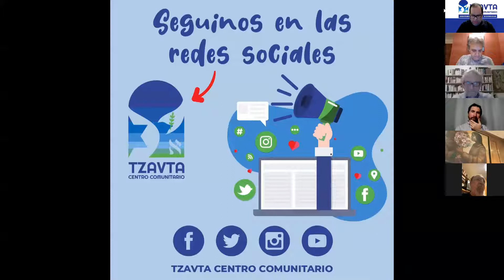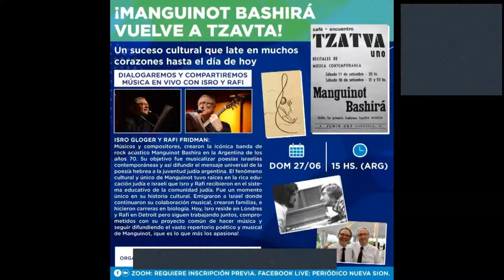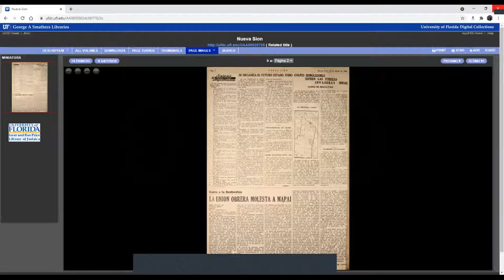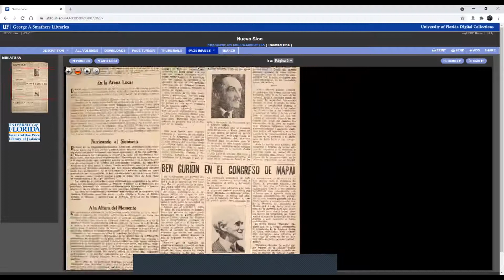Segundo encuentro Conversaciones de otoño con Abrasha Rotenberg.